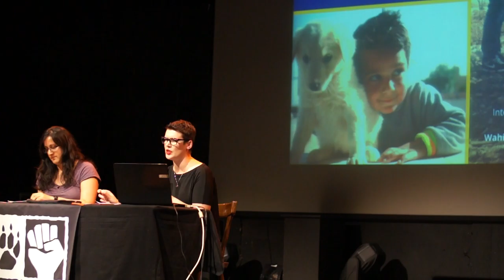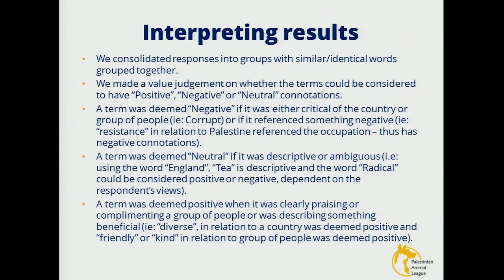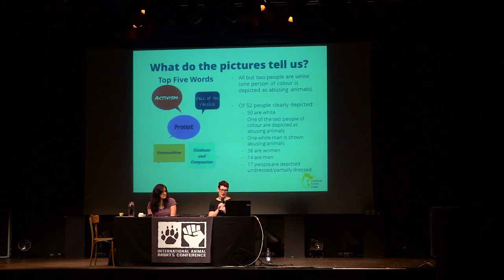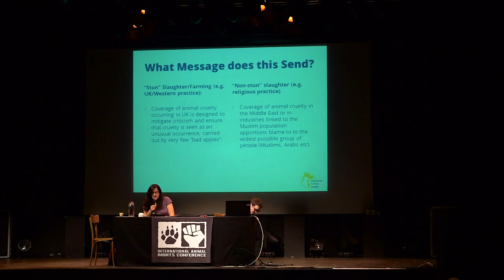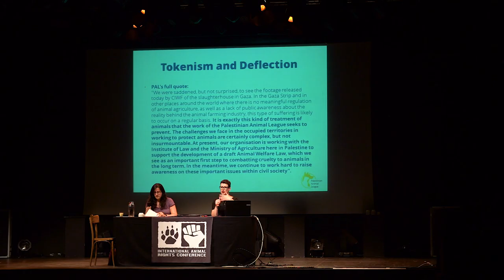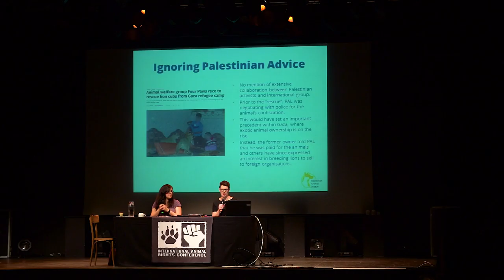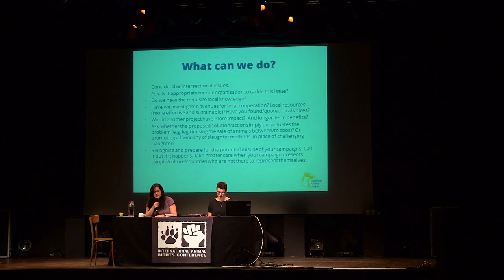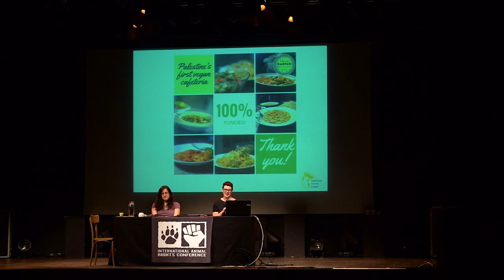Arab, Muslim and Palestinian vegan activists for animal rights - Problems to overcome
The Palestinian Animal League is the only locally-run animal protection organization in the occupied Palestinian territories. The work of the organization is subject to regular "derailing" and misperception due, in part, to overarching stereotypes surrounding Arab/Muslim/Palestinian treatment of animals. This derailing and misperception comes from both inside and outside of the animal rights movement. This creates challenges for both Palestinian team members and non-Palestinian/Muslim/Arab allies. This presentation seeks to explore the situations in which these instances occur, how Palestinian/ Arab/ Muslim activists might overcome them and how allies can ensure that they do not fuel this negative process. The extent to which these observations can be extended to other minority/non-white activists and groups is open for discussion. It may be that, while recognizing that each individual`s experience is unique, there could be useful application of these ideas in the wider movement. We welcome thoughts and discussion on this at the end of the presentation.

Who is Liz Tyson?

Liz is an experienced advocate with over thirteen years` experience working with animal protection and conservation NGOs. With strong experience in campaigning, advocacy and research, Liz has a specialized focus on issues surrounding animal captivity, wildlife conservation and animal law.

Liz has been working with the Palestinian Animal League (PAL) since September 2013 as an advisor and consultant and, in November 2015 was appointed International Director. She is a founding member of the organization`s associated UK charity, Palestinian Animal League Solidarity (PALS).

Liz worked as the director of the UK charity, the Captive Animals` Protection Society (CAPS) from 2010 to 2015. During her time with CAPS, she led the charity in its work with partners to seek a ban on the use of wild animals in circuses in England as well as coordinating and publicizing various investigations into the zoo and circus industry.

Prior to CAPS, Liz worked for almost a decade in the field of primate rescue, rehabilitation and conservation and, most recently, as the Head of Communications for conservation charity, Wild Futures. In 2007 Liz co-founded UK registered charity, Entropika UK, and acted as Legal Representative of the organization`s Colombian partner, Fundacion Entropika, based in the southern Colombian Amazon, until 2009.

During her time in South America, Liz worked extensively with Tikuna indigenous communities in various participatory projects and was fieldwork director of the Aotus Project; a pilot study to establish densities and abundances of the owl monkey (aotus spp.)

Liz is a law graduate with a specialization in Environmental Policy. She is currently a Doctoral Researcher at the University of Essex, School of Law. Her research explores the efficacy of animal welfare legislation in the UK.

Liz sits on the board of trustees for primate conservation charity, Neotropical Primate Conservation – an organization that works to conserve rain forest habitat in Peru. She has been involved with the charity since it was founded in 2007. She also carried out consultancy work for the Born Free Foundation, with a specific focus upon the use of animals in entertainment.

Liz lives in Manchester, UK, with her two rescue dogs, Chambira and Barnie.